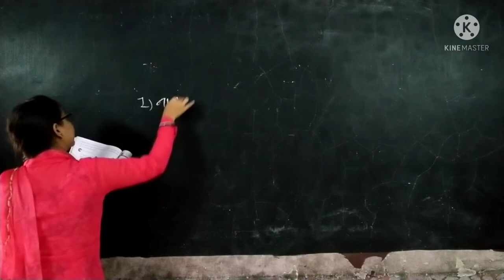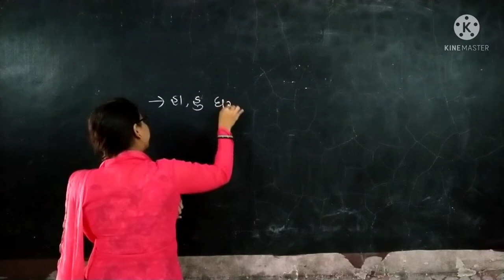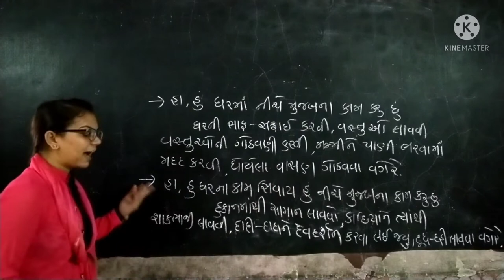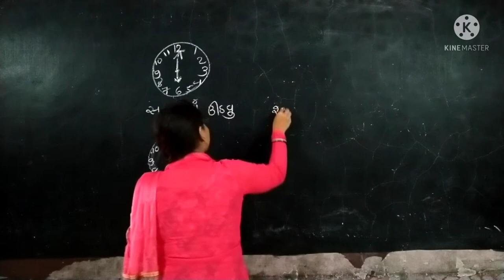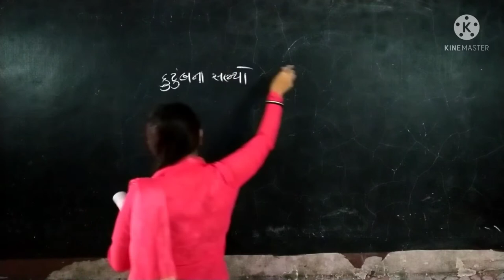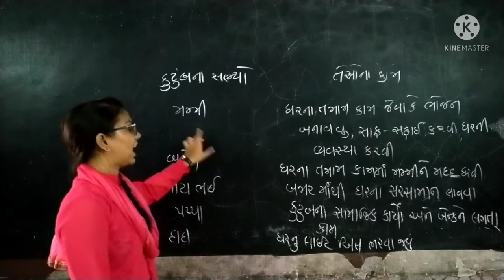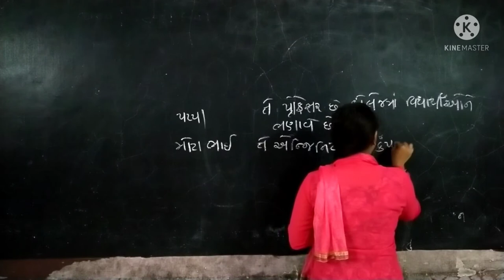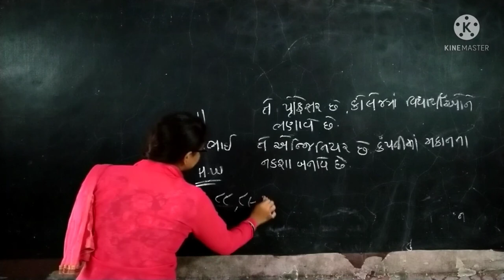Riddhi Madam/Std 3 /આસપાસ/ lesson 12 /part 3/Darshan School